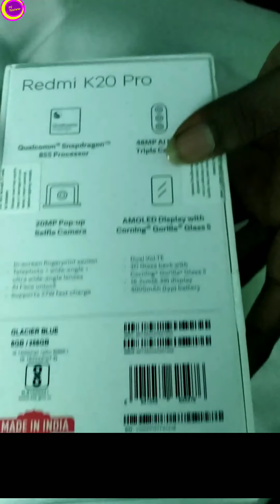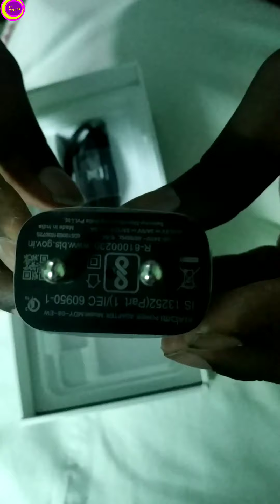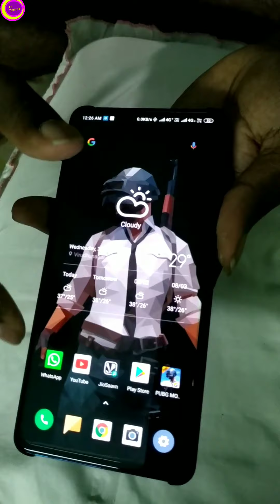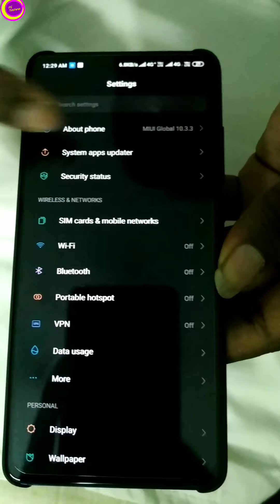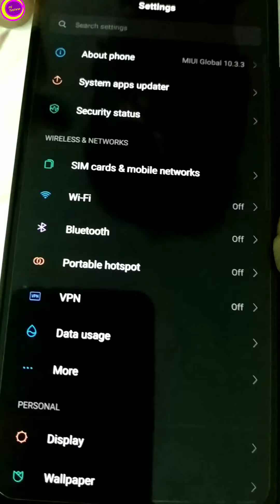Redmi K20 pro unboxing Tamil | Fc Techno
Redmi K20 pro is an new launched smartphone in India 2019.Redmi is one of the best smartphone to attract the users